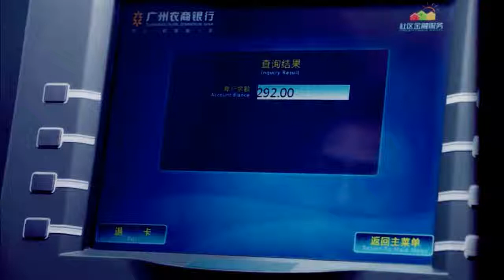[BL] Chi Yu X Lin Haoshu -Part 1- (Chinese Drama) Gay Moments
Name drama: Into video.
Couple: ❤ Chi Yu X Lin Haoshu ❤

Un drama donde Chi Yu quién es una deidad, trata de salvar en el presente a la reencarnación de una chica de su época, él encontró a la reencarnación de la chica en Lin Haoshu entonces trata de protegerlo mientras lo incomoda.

Lin Haoshu es sólo una parte de la reencarnación de la chica, es un escritor famoso que, cree que Chi Yu es sólo un fan apasionado..
yaoi, bl, boyslove, gay, chinesedrama, gay, lgbt,